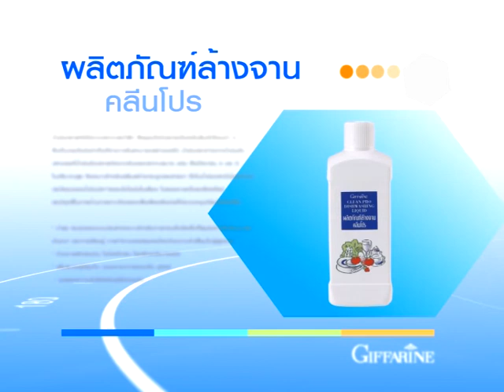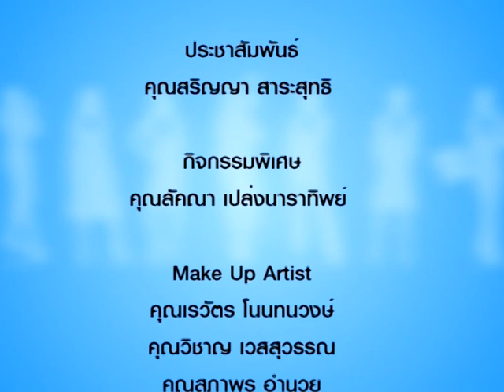รู้แล้วรวย 111/2 สินค้าครัวเรือนสร้างเครือข่ายผู้บริโภค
สินค้าครัวเรือนสร้างเครือข่ายผู้บริโภค โดย คุณบุญโรม สอนสุภาพ